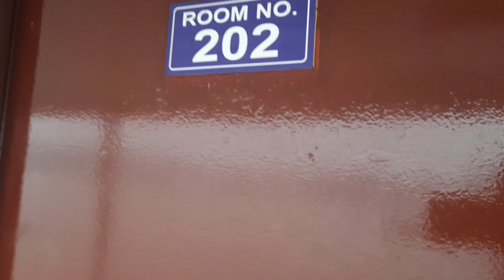সুন্দরবন ভ্রমণের জাহাজ এম ভি জেরিন। M V Zerin ship for sundarban tour.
এম ভি জেরিন হলো সুন্দরবন ভ্রমণের জন্য নির্মিত, দ্বিতল বিশিষ্ট, একটি শীতাতপ নিয়ন্ত্রিত জাহাজ।